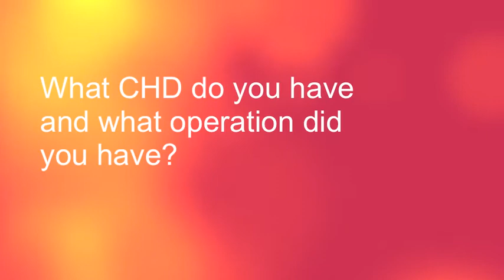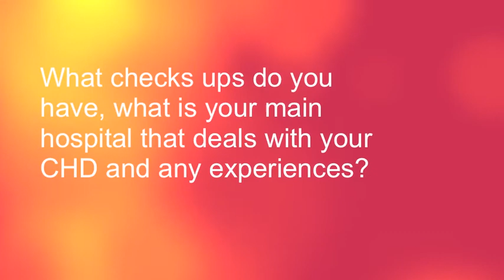CHD with Richard Baldwin Part ONE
This is Richard Baldwin answering CHD questions as part of CHD week.

Music and editing by Steph Richards.